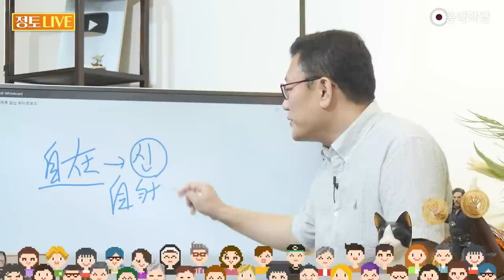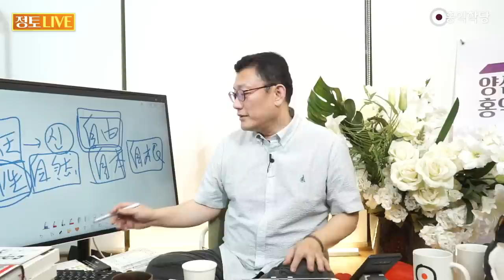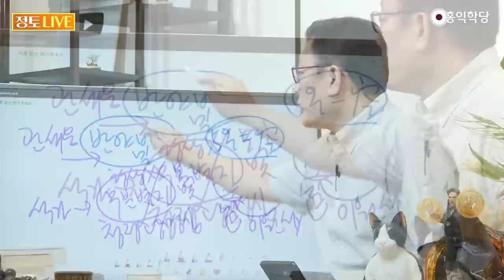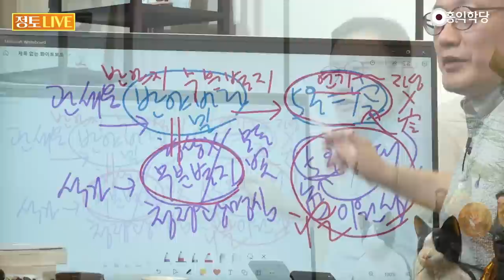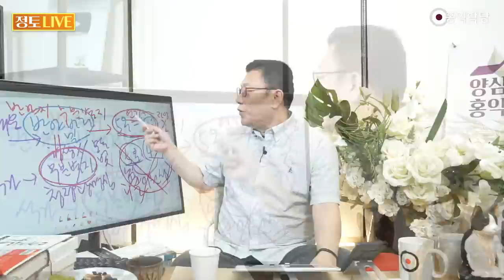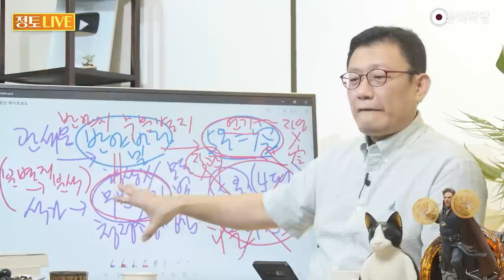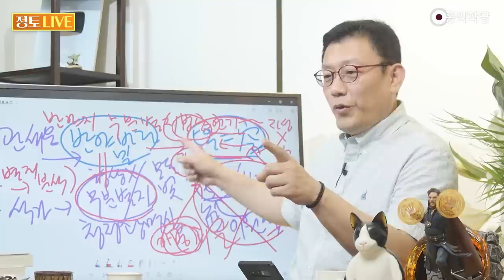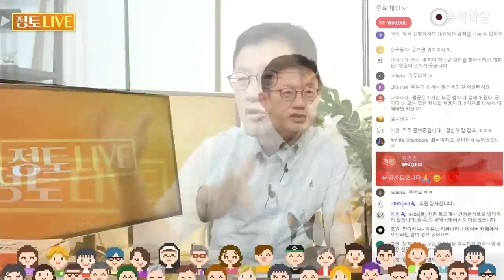[홍익학당] 석가모니와 관세음보살이 전하는 오온개공의 의미(230817)_A976